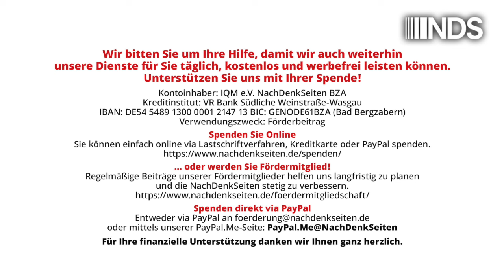Die SPD-Führung unterstützt die Raketenrüstung mit Desinformation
Die SPD-Führung unterstützt die Raketenrüstung mit Desinformation | Bernhard Trautvetter | NachDenkSeiten-Podcast | 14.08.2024

Der Beschluss des SPD-Präsidiums, die Stationierung von hochpräzisen, weit reichenden und für das gegnerische Radar schwer zu erfassenden US-Mittelstreckenraketen zu unterstützen, fußt auf falschen Begründungen. Von Bernhard Trautvetter.

Artikel veröffentlicht am: 14. August 2024 um 9:07
Autor: Bernhard Trautvetter (Gastbeitrag)
Sprecherin: Ala Goldbrunner
Titelbild: FOTOGRIN / Shutterstock

NDS, NachDenkSeiten-Podcast, NDS-Podcast, Außen- und Sicherheitspolitik, Audio-Podcast, Aufrüstung, Kampagnen/Tarnworte/Neusprech, SPD, Michail Gorbatschow, NATO, OSZE, Parteiprogramm, Russland, USA, Waffenlieferungen